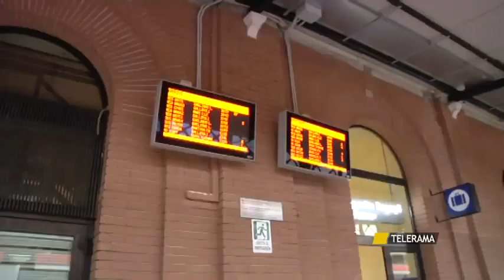🔴 Paolo Pagliaro: "ALTA VELOCITA' FINO A BARI, SALENTO ANCORA ESCLUSO!"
Paolo Pagliaro: “CONTE E IL SUO GOVERNO CONTINUANO A SNOBBARE IL SALENTO. VOGLIAMO L’ALTA VELOCITÀ FINO A LECCE”

“Non vogliamo un’Italia a due velocità, ce la metteremo tutta per impedirlo” – ha affermato il Presidente del Consiglio Giuseppe Conte a Gioia Tauro, in Calabria, presentando il Piano Sud 2030 del Governo. Lo ha fatto annunciando lo stanziamento di 33 miliardi di euro per investimenti per nuove infrastrutture ferroviarie e stradali, investimenti che riguardano la realizzazione dell’Alta capacità e dell’Alta velocità per Napoli, Bari e Reggio Calabria.
Di quale Italia parla Conte? A questo punto siamo sconcertati da tanta superficialità. Parla della solita Italia che si ferma a Bari o che salta completamente il Salento ?
Insomma lo vogliono capire che l’Italia inizia a Leuca?
Il Salento ancora una volta è stato trattato come una Cenerentola da una politica incapace di guardare oltre la punta del proprio naso.
Caro Conte, cari ministri, cari pugliesi e salentini al Governo ma volete togliervi il prosciutto davanti agli occhi e guardare in faccia la vera cartina geografica del Paese?
Bisogna lottare per avere l’Alta Velocità a Lecce, è basilare per la crescita dell’intero territorio.
Ancora una volta provano a mettere una pietra tombale sul futuro del Salento.
Non si può andare avanti così; mai una presa di posizione di qualche ministro salentino, mai. Dove sono i tanti parlamentari grillini salentini che promettevano di difendere il territorio? L’incapacità regna sovrana in un Governo che non ha motivo di esistere e che continua a snobbare il Salento trattandolo come luogo di serie C.
Siamo veramente stanchi di dover ogni volta evidenziare un disinteresse così ampio verso il nostro territorio; speriamo in uno scatto d’orgoglio di qualche salentino grillino o piddino, che sta a Roma, al Governo, ma ci accorgiamo ogni volta che per loro le giornate romane sono solo delle vacanze lautamente ricompensate”.
Lo scrive in una nota Paolo Pagliaro (Lega)